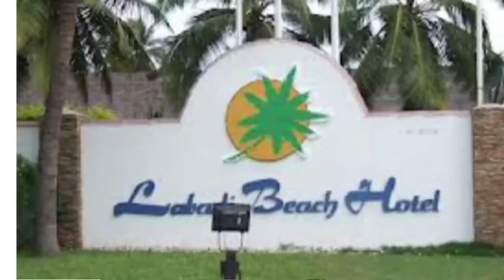Falling in Love (Episode 2) - LOVING OTHERS - Amos Kevin-Annan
An Albert & Comfort Ocran live social media broadcast